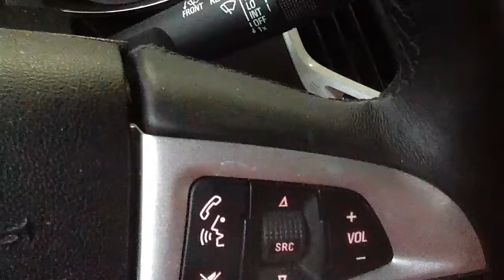Car wash 17